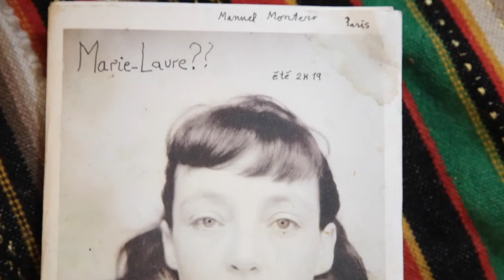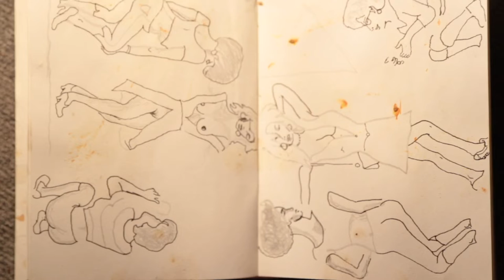§ kalidasa / *** la beauté de parvati / Original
traduction performative avec love ghitar et flute-acordéon en plastique des boutiques chinoises de Jaén
Kumarasambhava, Chant Ier, strophes 30 à 40

cahier Marie-Laure ( ?? ) soit "Marguerite Duras", quelques pages récentes
lune décroissante d'aout 2k 19

Manuel Montero

ESTOS DIBUJOS LOS HICE MIRANDO CHICAS QUE SE HACÍAN FOTOS EN MI CALLEJÓN CON LAS FLORES DEL ROSAL

mirando por entre la cortina y las ramas
con la puerta entreabierta al jardín
para airear el olor a perro
con mis luces apagadas

es traducción de un clásico hindu
exquisito poeta, me doy permiso a traducirlo porque el placer es tan grande que uno pierde la vergüenza
es un poeta muy puro, no hay nada que se le pueda reprochar
Kalidasa, autor sobre todo conocido en occidente desde que Goethe encargó traducir su otra de teatro El anillo de Sakuntala